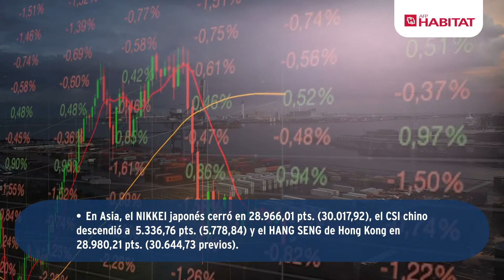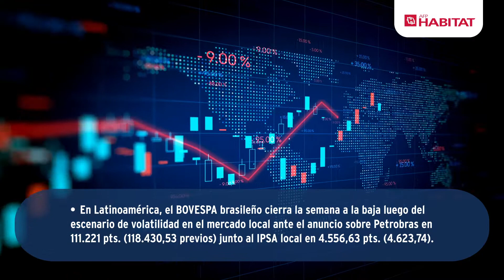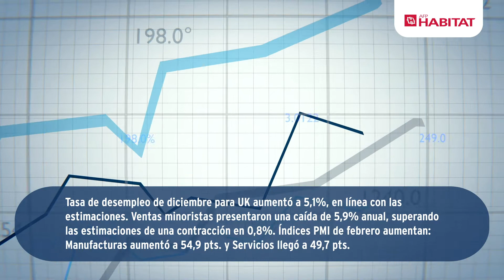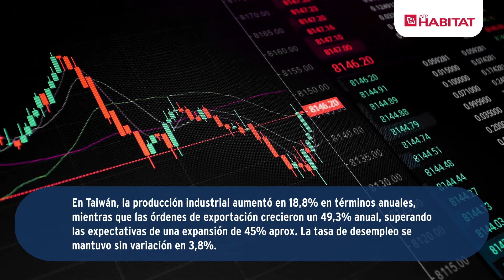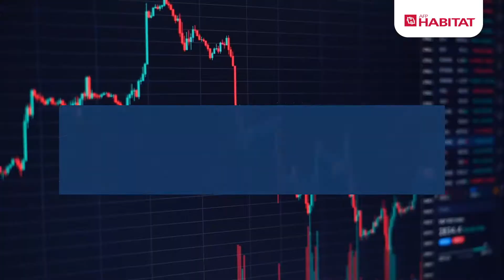Breve Informe de la Evolución de los Mercados del 19 al 26 de febrero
Mercados financieros cierran la semana con tendencia al alza y fuerte aumento en la tasa de referencia internacional. Revisa los principales acontecimientos de la economía en nuestro Breve Informe de la Evolución de Mercados del 19 al 26 de febrero.